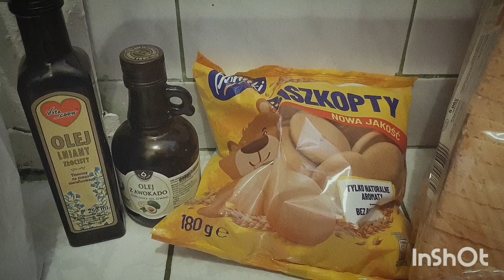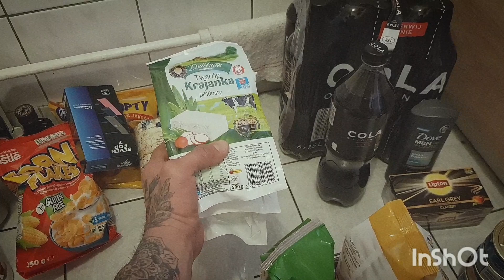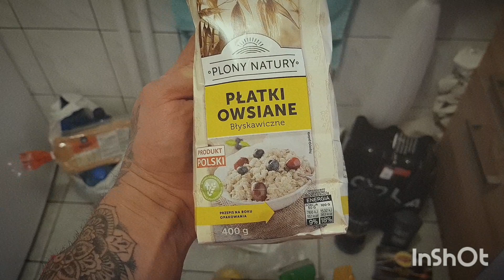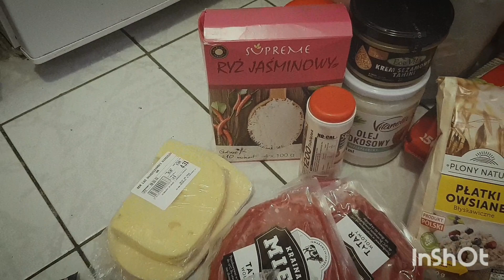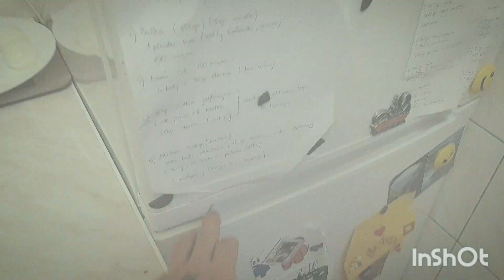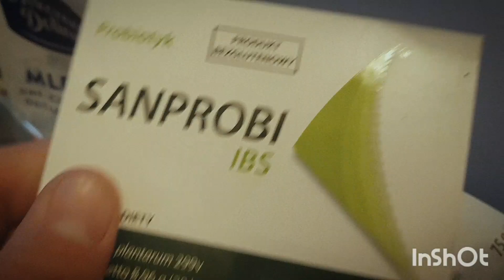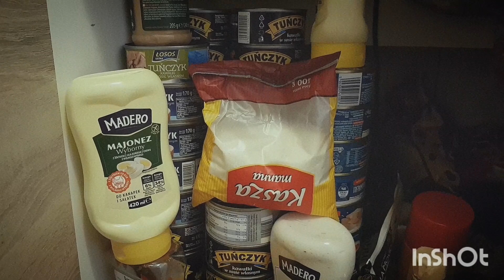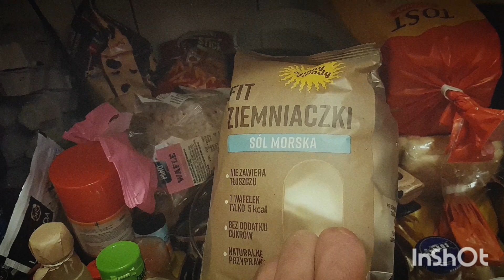Andrzej Wróbel Przygotowania do Mistrzostw Polski- #1 Zakupy + Opis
Ruszamy z przygotowaniami do Mistrzostw Polski. Na pierwszy strzał wpadają zakupy i opis jakie i dlaczego takie produkty  będę stosowal.